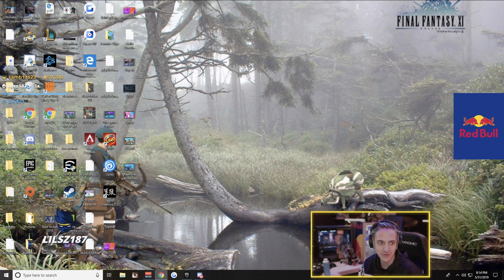Streamers *SHOCKED* as Tory Lanez FREAKS OUT After DESTROYING Fortnite Pros!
Tory Lanez FREAKS OUT After DESTROYING FaZe Sway & Ghost Aydan!